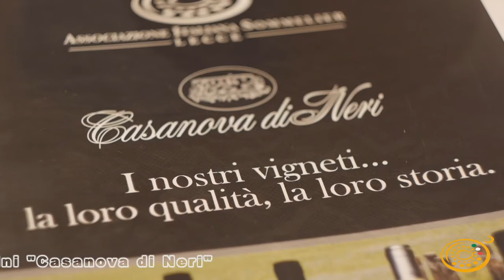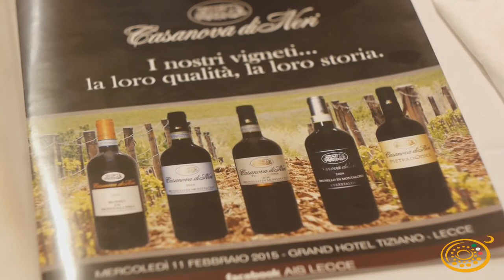AIS Puglia / Lecce - Casanova di Neri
11 Febbraio 2015, giornata da ricordare al Grand Hotel Tiziano di Lecce: di scena la degustazione dei vini dell'azienda CASANOVA DI NERI, per l'occasione alla presenza del suo titolare, il Sig.  Giacomo Neri.

Riprese e montaggio DomeNico Castrignano
Testi Pietro D'Onghia